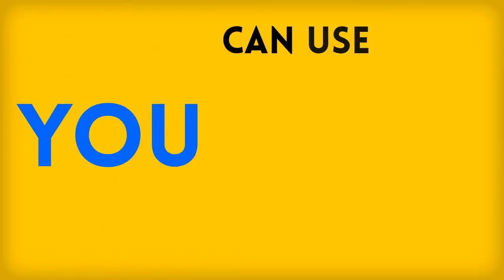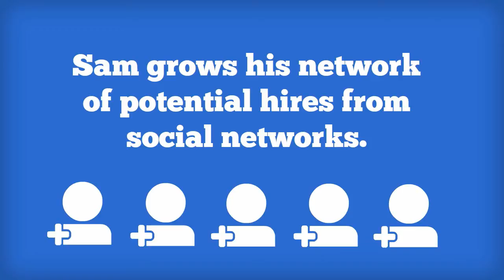Social Media for HR Professionals: To use or not to use?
This animated presentation gives a general overview of the many advantages of using social media channels in the HR (Human Resources) business.  Learn why social media is a driving force and a powerful tool in today's marketplace and how it can help you, as a professional recruiter, in finding leads more efficiently and quickly growing your network.  Join the social media revolution and leverage the power of the internet to grow your business.